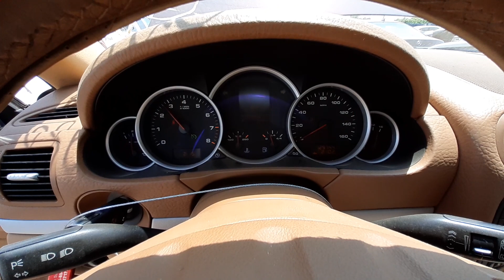W0387A 2008 Porsche Cayenne S